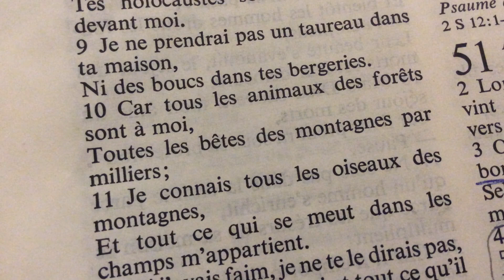Retirez-vous de moi, vous qui commettez l'iniquité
Retirez-vous de moi!